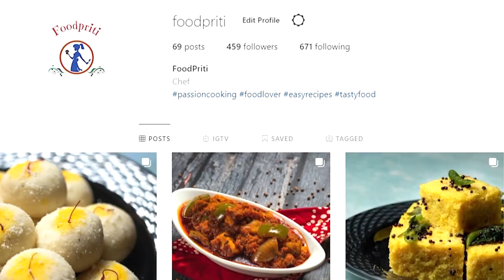ক্ষীর পাটিসাপটা | প্যানে আটকে যাবেনা সহজ পদ্ধতিতে পাটিসাপটা | Patisapta Pitha Recipe | पातिषपता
patispata pitha, kheer patisapta, sohoj podhotite patisapta, pitha recipe

My 2021 KIT for Filmmaking, Photography & Vlogs:
DSLR Camera
Lenses that I use
Canon 50mm F1.8
Canon 24mm F2.8
Tamron 18-200mm
and canon 55-250mm zoom lens
Tripods
Digitek Tripod
Simpex Tripod
Filters
ND Filter
Polarizing Filters
lights
Godox SL60W
Godox TTL Flash
Godox Manual Flash
42inch reflectors
Audio
RODE VideoMicro COMPACT